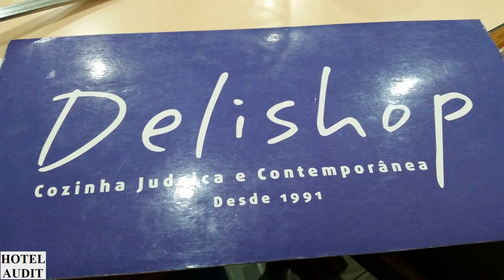Бразилия - сан-паулу - Delishop Restaurante_1 Hotel Audit Отель Аудит.mp4